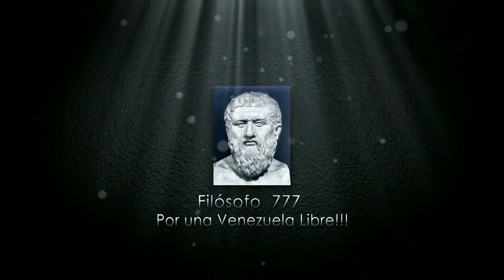❂❂❂ ¿QUE HAREMOS MAÑANA 12 DE MARZO? ES MI OPINION PERSONAL DEBES ESCUCHARLO ❂❂❂